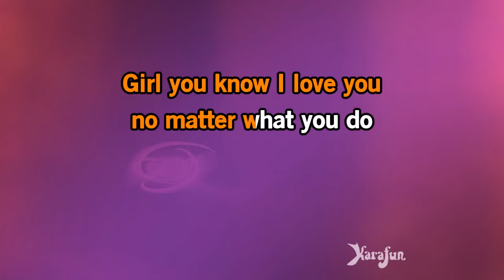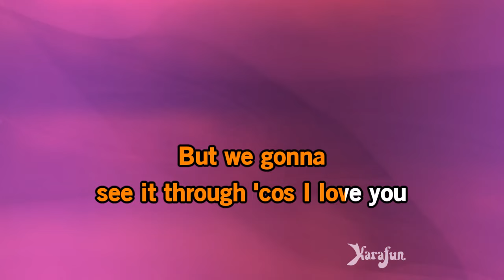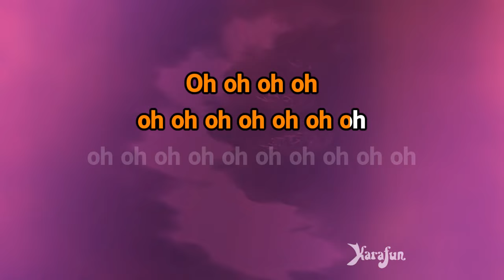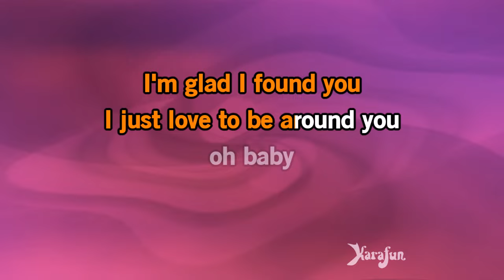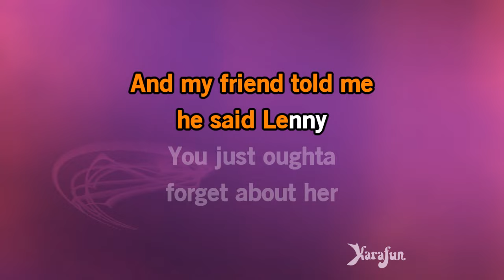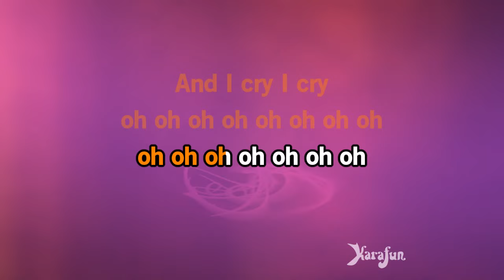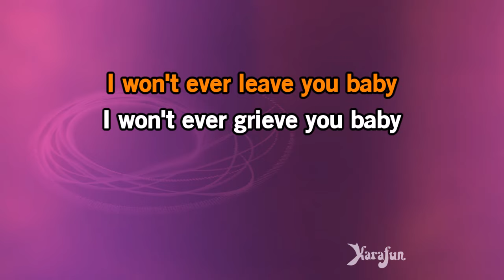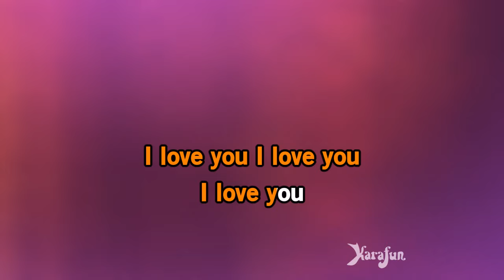Cause I Love You - Lenny Williams | Karaoke Version | KaraFun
ℹ️ This version contains a low volume vocal guide to help you learn the song. The karaoke version without the vocal guide is available This recording is a cover of Cause I Love You as made famous by Lenny Williams. This version is not the original version, and is not performed by Lenny Williams. This instrumental/playback version contains a vocal guide, the lyrics and backing vocals.